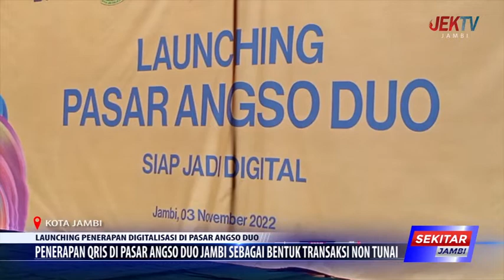PENERAPAN QRIS DI PASAR ANGSO DUO JAMBI SEBAGAI BENTUK TRANSAKSI NON TUNAI